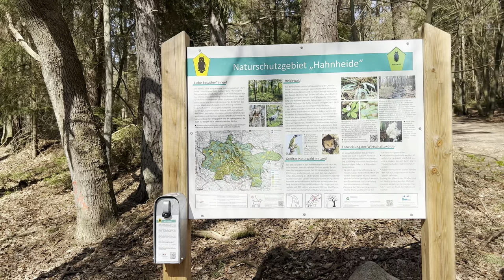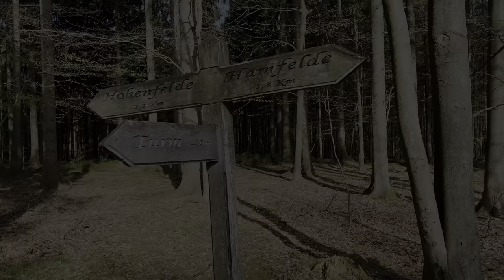Hahnheide Wald Trittau Iphone 13 Pro DJI OM 5 DJI Mini 2 4K HDR